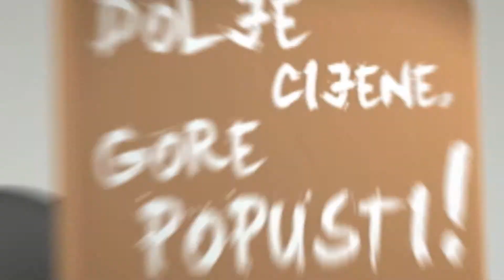Crno Jaje - City Hotel Mostar - Hotel Vozarev Beograd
* City Hotel Mostar - jedan od dva ponuđena paketa za 2 osobe uz popuste do čak 60%!

* 2 noćenja sa doručkom za dvoje u najzabavnijem gradu u Europi - Beogradu!